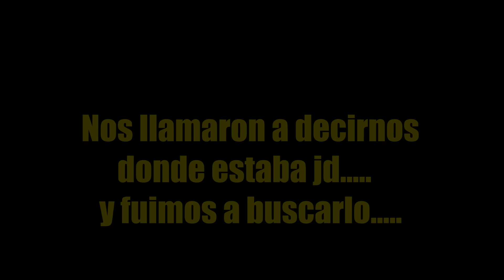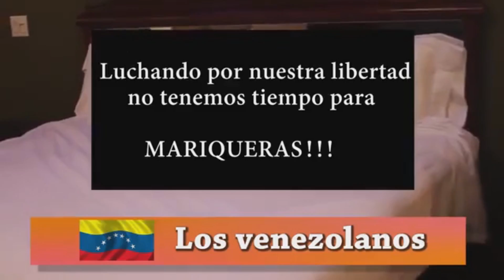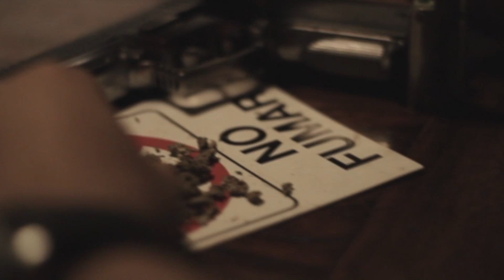Los Huérfanos - Grabadera - Cap. 3 Parte 1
grabadera parte1